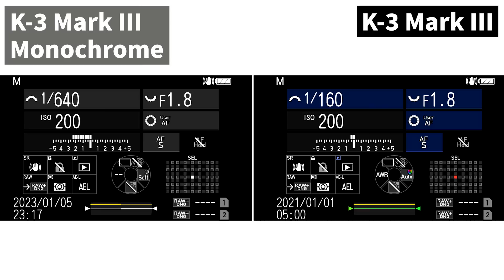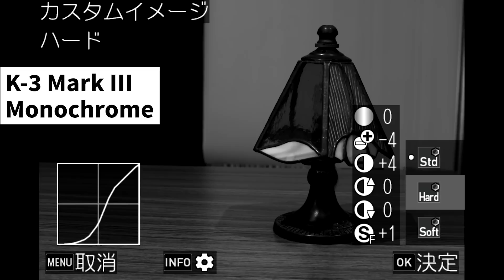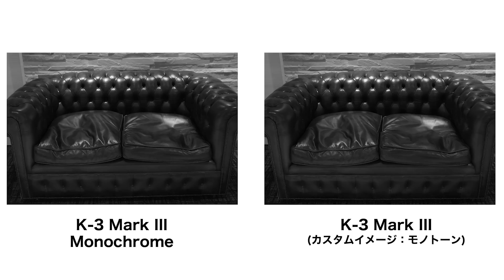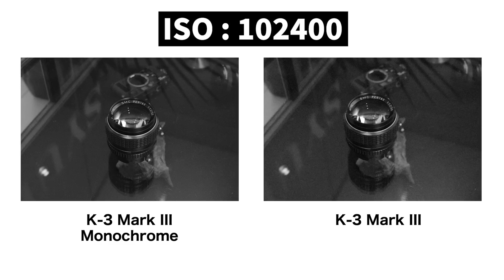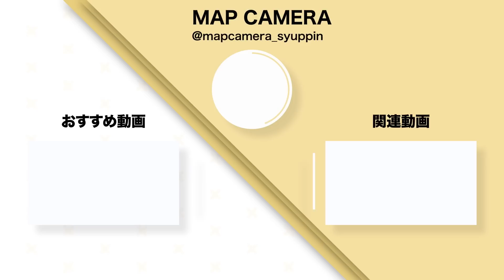【先行レビュー】世界初のAPS-Cモノクロ専用一眼レフ『PENTAX K-3 Mark III Monochrome』を隅から隅までご紹介！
2023年4月28日発売予定『PENTAX K-3 Mark III Monochrome(モノクローム)』のレビューです。実際に撮影した写真を交えながら、外観や使用感をお届けします。

■PENTAX K-3 Mark III モノクローム（マップカメラ商品ページ）

00:00　オープニング
01:03　外観紹介
02:39　K-3 Mark IIIとの外観比較
04:17　モニターの比較
05:27　カスタムイメージの比較
06:22　写真の紹介
13:48　総評
14:57　エンディング